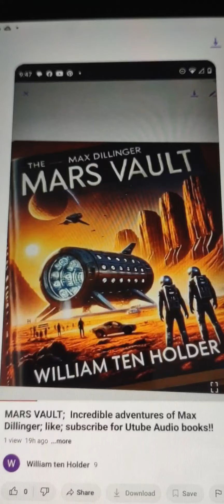MAX DILLINGER and LENA discover Alien Treasure on MARS !! Audio by WILLIAM TEN HOLDER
FREE audio book series exclusively on Utube !!!